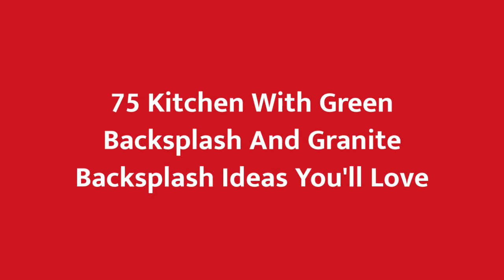75 Kitchen With Green Backsplash And Granite Backsplash Design Ideas You'll Love ⭐️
0:00:00 - Intro
0:00:12 - Kitchen With Green Backsplash And Granite Backsplash Design Ideas You'll Love: Inspirations 1 to 25
0:00:59 - Kitchen With Green Backsplash And Granite Backsplash Design Ideas You'll Love: Inspirations 26 to 50
0:01:59 - Kitchen With Green Backsplash And Granite Backsplash Design Ideas You'll Love: Inspirations 51 to 75